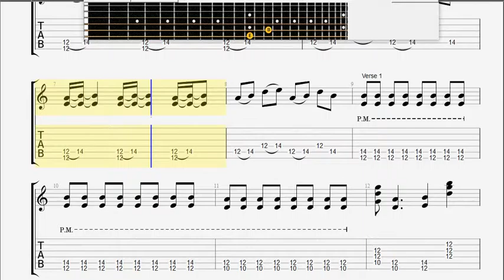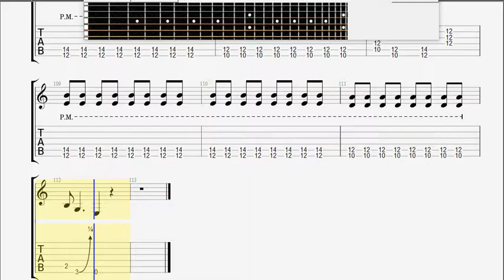Black Sabbath Paranoid GUITAR 1 TABLATURE